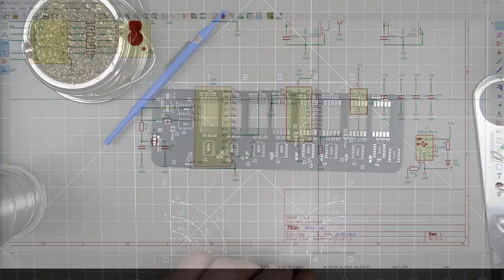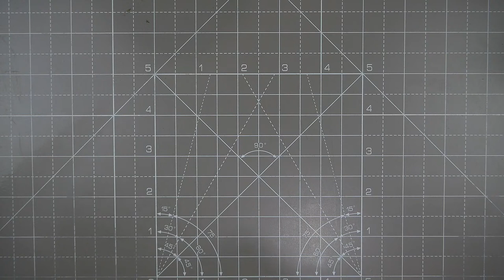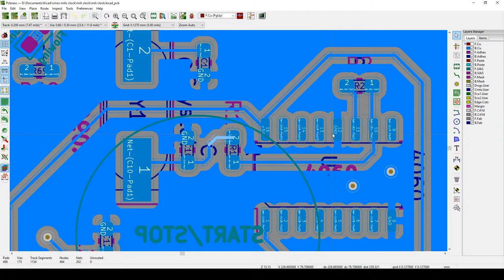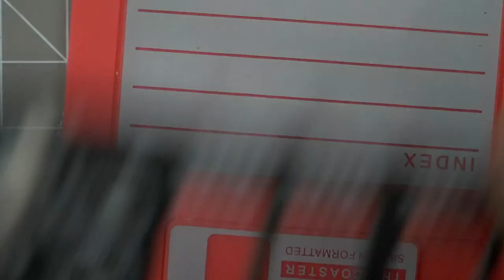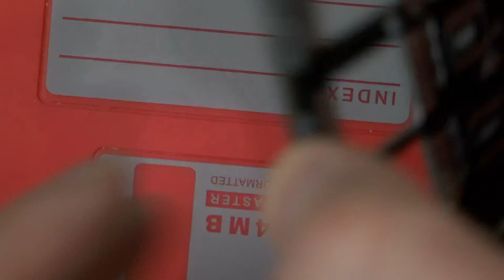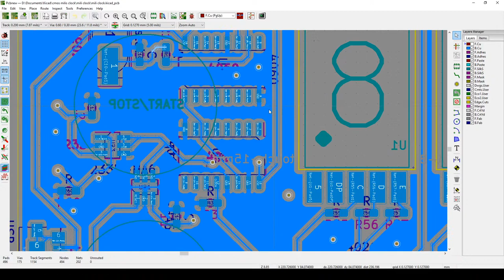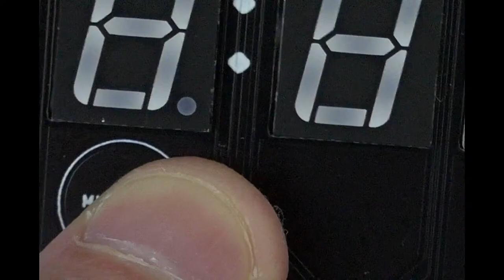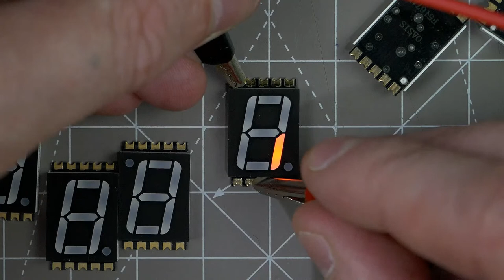It happens when you're not paying attention